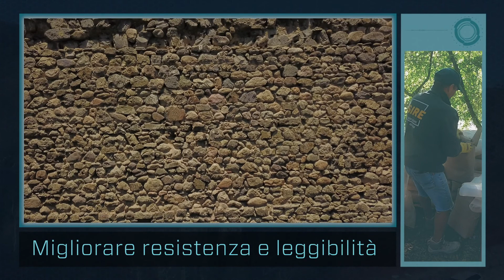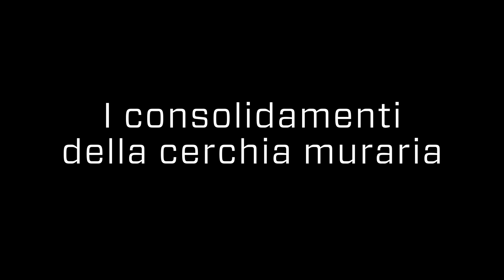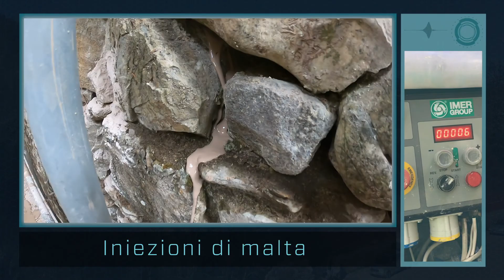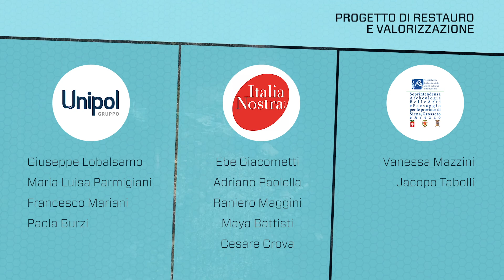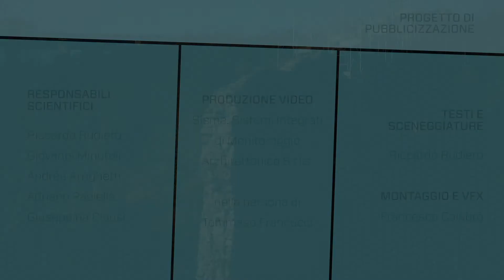Bagni di Petriolo: cronache di un cantiere di restauro. Puntata 8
I consolidamenti della cerchia muraria
Prosegue il viaggio di scoperta del progetto di Unipol e Italia Nostra per il restauro e la valorizzazione dei Bagni di Petriolo. Le mura di Petriolo, costruite con la tipica struttura a sacco, si trovavano in uno stato di conservazione generalmente buono, ma hanno necessitato di specifici interventi di consolidamento, sia diffusi che puntuali. La puntata illustrerà l'intero processo di restauro all'apparato murario, che ha previsto in particolare delle iniezioni di malta fluida e l'inserimento di diatoni metallici.
Per seguire gli aggiornamenti sul cantiere e sulle iniziative del progetto vi invitiamo a consultare il sito

Credits:
Unipol
Italia Nostra
MiBACT
Università degli Studi di Firenze
Università degli Studi di Siena
Politecnico di Torino